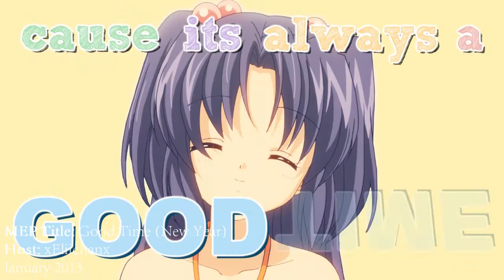MEP Collection 2012 & 2013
I figured I would make this small collection of my previous MEP parts since I think it's getting too much to just upload them all separately. And the fact that I had to make it 2012 and 2013 TOGETHER made me cry a little. It made me realize how much I have not been editing lately.

Natty x